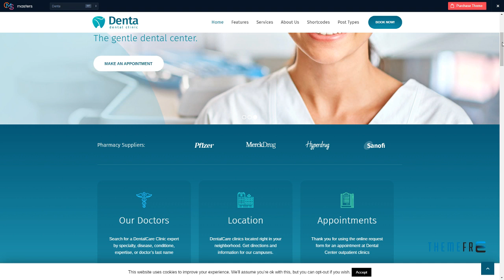Denta - Dental Clinic WP Theme Raine Terrence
Columns 4+

 Layout Fixed

 Tags care, clinic, dent-all, dental, dental care, dental clinic, dental services, dentist, dentistry, health, healthcare, medical, oral care, orthodontist, teeth